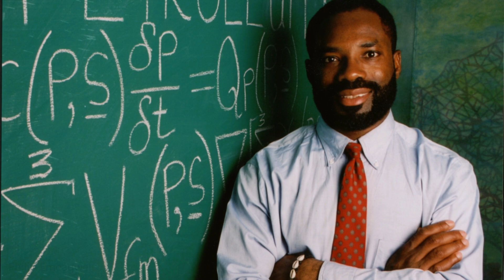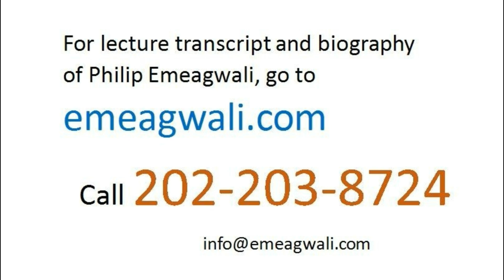Father of the Internet and His New Internet | Philip Emeagwali | Nigerian Inventor | African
I'm Philip Emeagwali. What is the Philip Emeagwali Internet? Even after I had won the top prize in supercomputing, and won it after sixteen years of supercomputing, it took another sixteen years for many supercomputer scientists to understand that I had parallel processed across a new internet and that I invented a new internet that was a new global network of 64 binary thousand processors. That sixteen year delay, or adjustment period, was due to the fact that parallel processing across a new internet was very difficult to understand.

Parallel processing empowered me
to invent a virtual supercomputer,
that is a new internet,
that retains the illusion
of being a computer per se.

On the blackboard, my new internet exists almost to the point of
complete abstraction.
My new internet is the invisible
and the marginal technology
that haunts the transitory zones
where the boundaries between mathematical physics
and computational physics
and between computing
and supercomputing are blurred.
My definition of an internet
is a metaphor that destabilizes
the textbook meaning of the word “computer,” that, in turn, was first used in print two thousand years ago
and first used by the Roman author
Pliny the Elder.
I was asked:

“Why is Philip Emeagwali
called a father of the Internet?”

I am called
a father of the Internet because
I am the only father of the Internet
that invented a new internet.

Why Are Great Inventors Rare?

Inventing a parallel supercomputer
that costs more than the annual budget of each of the forty poorest nations
is tougher than writing a book of poetry,
and tougher, in part, because to invent
is to make the impossible possible.
That’s why 50,000 fiction books
are published each year
in the United States alone.
That’s why 300,000 books
with the average book selling
less than 250 copies.
In contrast, it took half a century
to invent a new supercomputer
and to progress
from the theorized supercomputer
of 1939 that, in theory, could solve
a system of 29 equations of algebra.
It took 50 years to progress
to the parallel supercomputer
of 1989 that made the news headlines
when I used it to solve
24 million equations of large-scale algebra
that was then a world record.
For this reason,
inventing a new supercomputer
is rarer than writing a bestselling book.
The number of self-published books
is over one million a year.
You cannot read the same book
ten times.
However, ten thousand programmers
can program the same supercomputer
and do so at once.
If you’re a writer,
you can write one thousand words
every day.
If you’re a mountain climber,
you cannot become the first person
to climb Mount Everest,
the highest mountain,
and climb it every day.
You cannot break that historical record
every day.
If you’re an inventor,
you cannot invent a new internet
every day.
The reason it is easier to write
than to invent
is that the writer creates her literature,
hence the term “creative writer.”
But it is impossible to have a
[quote unquote]
“creative discoverer.”
You can write one page a day
and complete a novel in one year.
But you cannot write one page a day
and invent a new supercomputer
or invent a new internet
and do so every year.

Writing is infinite
but inventing is finite.

Great scientific discoverers are rare
simply because ground breaking discoveries that are prerequisites
to becoming a great discoverer
are also rare.

Great scientific discoverers
are rare because they can only discover
a thing that pre-exists
and the discoverer’s genius
has nothing to do with the pre-existence
of her discovery.

Great inventors are rare because
the inventor can only invent what’s possible to be invented.

Great inventors are rare
because they cannot invent
a law of physics
or invent a perpetual motion machine.

Philip Emeagwali 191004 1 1+2+3 of 8